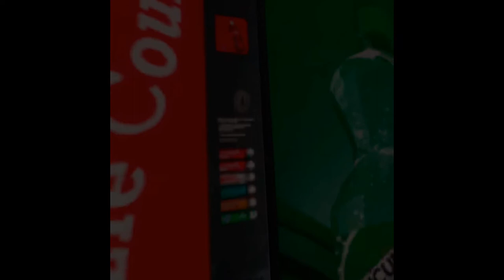Snoomer Man Tries Onward in Vr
Today we jump into the world of virtual reality and play a couple of rounds in Onward.